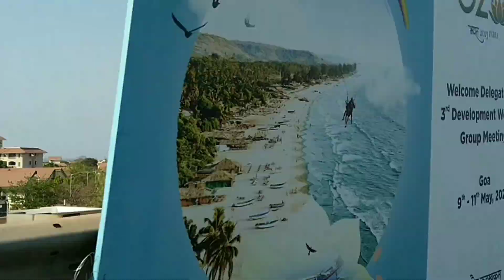BIRLA TEMPLE, BITS PILANI GOA 😍 // ELSEWORLD EXPLORER